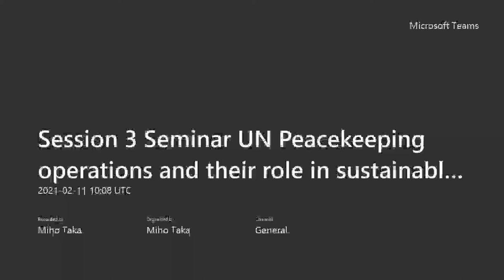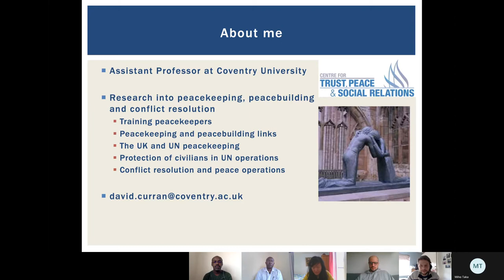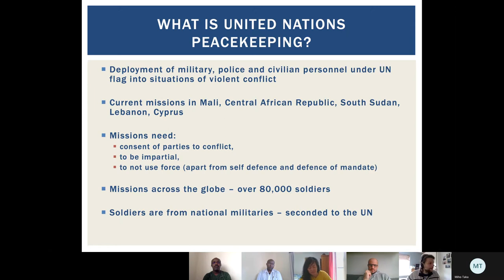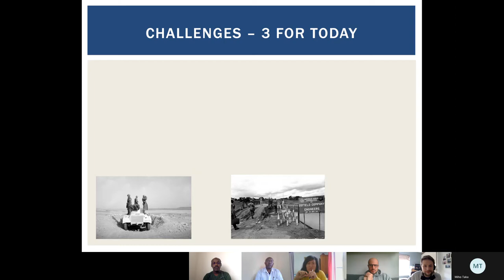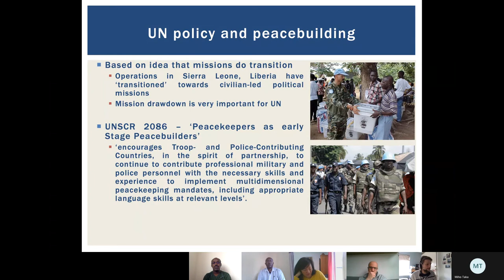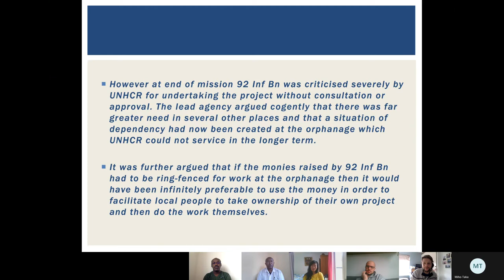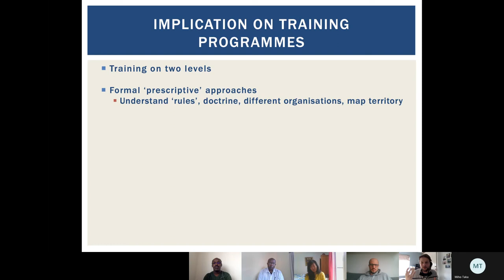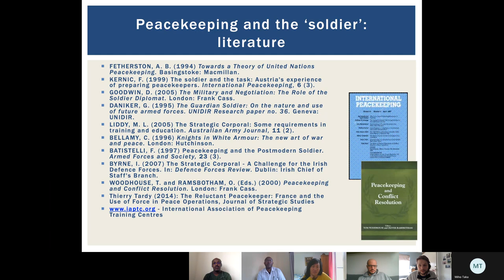UN Peacekeeping Operations and Their Role in Sustainable Peacebuilding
Assistant Professor David Curran from the Centre for Trust, Peace and Social Relations at Coventry University shares his research on the interface between the UN's military peacekeepers and civilian peacebuilding operations.